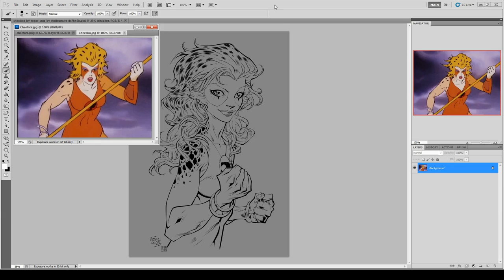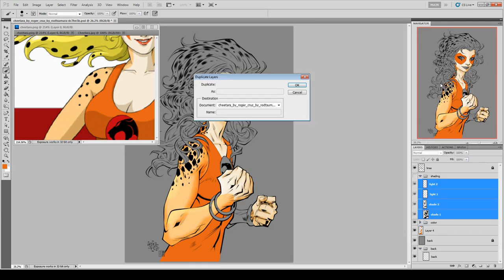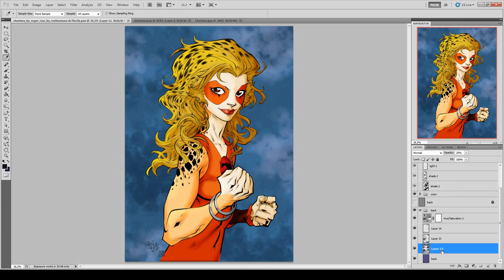Cheetara Thundercats Speed Paint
Thunder, Thunder, Thunder, THUNDER CATS HOOOOOOOOOOO!

Did I ever tell you how I love ThunderCats? Like I was raised on this stuff, my mom was a fan and got me into it as a kid...up there with super Mario brothers super show anyway.

Behold Cheetara! The lovely Gymnist bo staff using cool Cheetara!

Please ignore the background I noticed it looks like the backgrounds in school yearbook photos...I was trying to do the cool cloudy stuff they did in backgrounds in the cartoon...I am just gonna go over here and watch Thundercats!